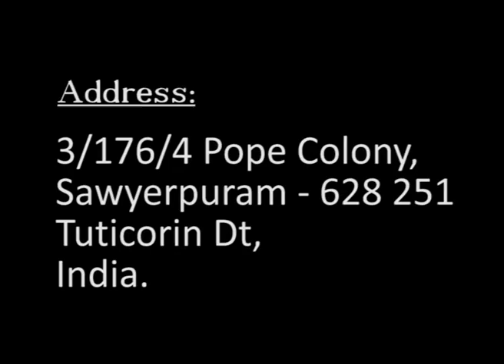Bp.Dr.Bright Kennedy |20-10-2020|தலைவனின் தொனி|"ஒளிவீசும் தலைமை"